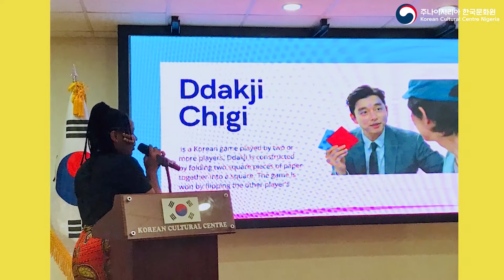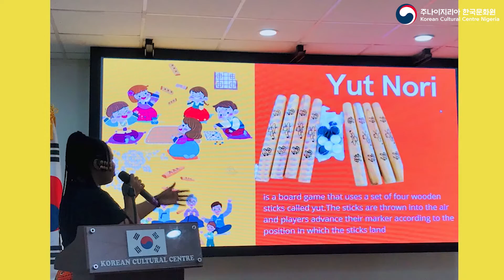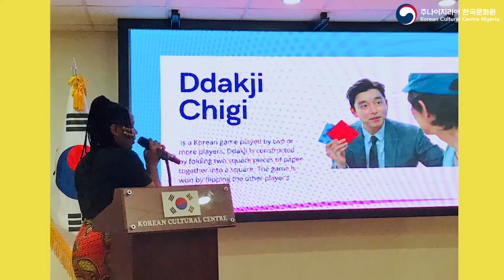[BETHY BEAM] KCCN CHUSEOK GAME EVENT FOR HONORARY REPORTERS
I discussed how the Honorary Reporters KCCN hosted Chuseok games event went in the video. We had a great time playing games and other activities. I hope you enjoy it all. *smiles*